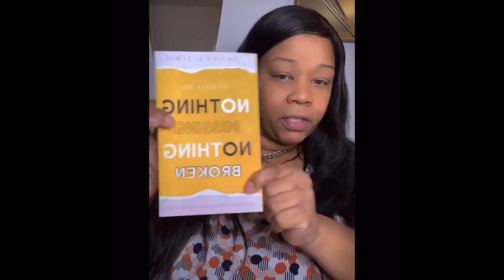DAY 3 - FULLY ACTIVATED FAITH | NOTHING MISSING, NOTHING BROKEN | TYNISHA LEWIS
Fully Activated Faith - Day 3 of Nothing Missing, Nothing Broken - Life’s issues are meant to activate your faith in God.

 "31 Days To Nothing Missing, Nothing Broken"

Clubhouse: Tynisha Lewis